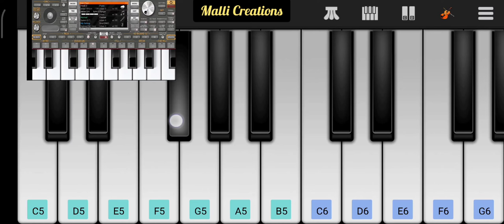Bangaram adugaledhu Piano | Telugu chrsitian songs | Jesus songs | worship songs | Jesus Love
Bangaram adugaledhu song on keyboard
Bangaram adugaledhu song on piano

Instrument : Org 2021

Scale D major
ప్రే